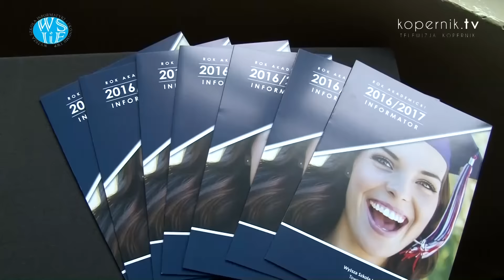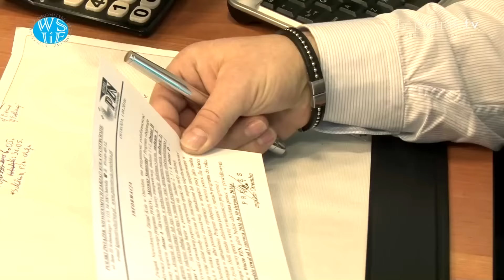OTWARTA WYŻSZA SZKOŁA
Tego dnia otwierają drzwi do wszystkich zakamarków uczelni. Wszystko po to, by zachęcić tegorocznych maturzystów do zapoznania się z placówką i jej ofertą kształcenia. W Wyższej Szkole Informatyki i Ekonomii TWP w Olsztynie gościli maturzyści.